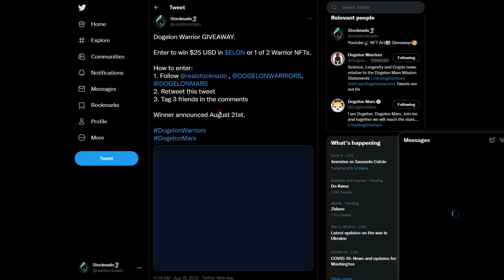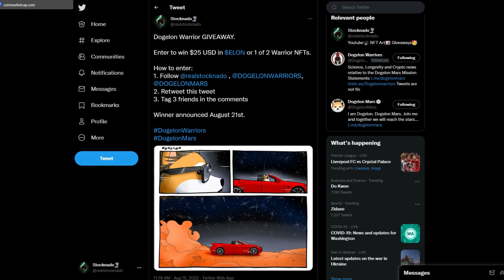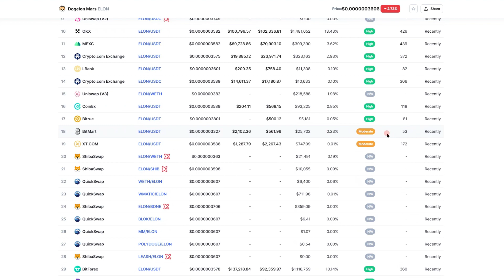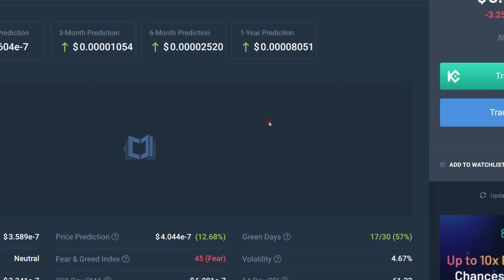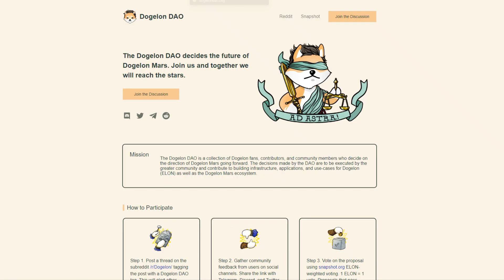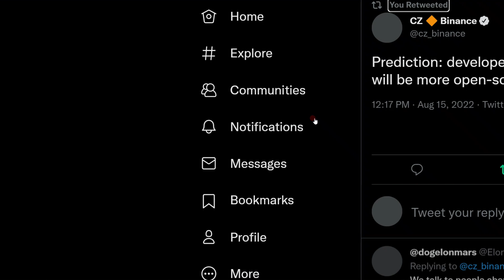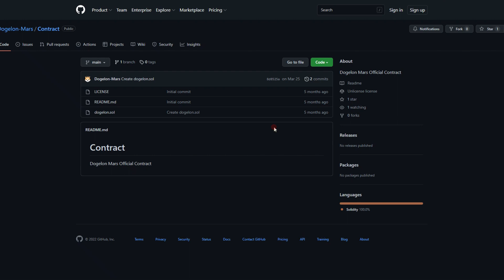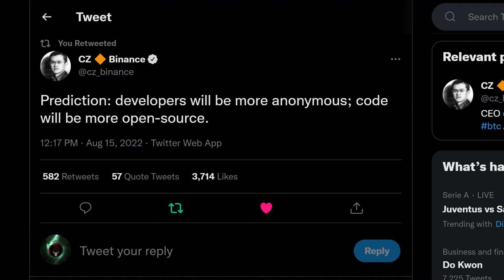Dogelon Mars News Today 🚨CZ Binance Just Said What About The Dogelon Mars Project!👀 Dogelon Mars Pr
NFTs!
🚨Dogelon Mars Stocknado Edition NFTs: 🚨

Burn Page Official Wallet:(Where Burns are made from)
0xf6E5197c797Fb6C3B0b458BCDd3a61078eB5d472

Dead Wallet Address:(Where Burns Are Made)
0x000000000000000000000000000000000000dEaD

Free Stock With Webull: (Valued up to$12,600) *$.01 DEPOSIT*